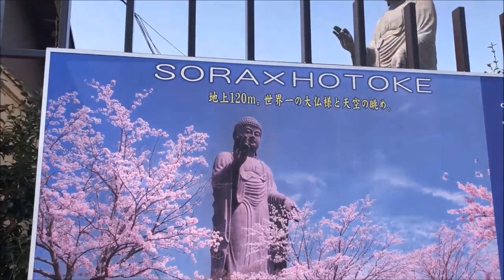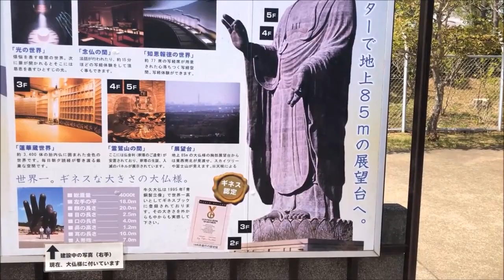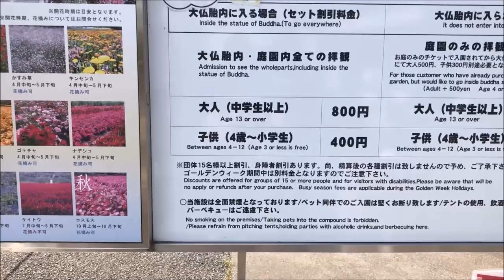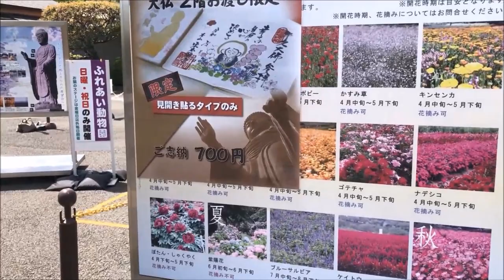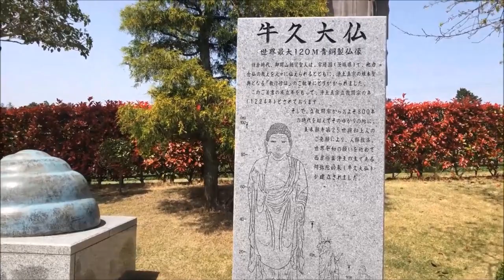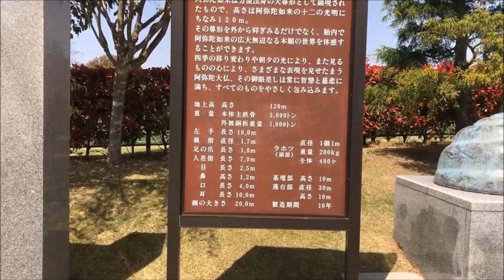Chiêm Ngưỡng Tượng PHẬT tại Nhật Bản cao nhất THẾ GIỚI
Chiêm_Ngưỡng_Tượng_PHẬT_tại_Nhật_Bản_cao_nhất_THẾ_GIỚI, Minh_Châu_cuộc_sống_ở_Nhật_Bản, Admire_the_tallest_Japanese_Buddha_statue_in_the_world,
     ▶️ Chiêm Ngưỡng Tượng PHẬT tại Nhật Bản cao nhất THẾ GIỚI, Admire the tallest Japanese Buddha statue in the world
         🙏 Tượng Phật Ushiku Daibutsu (Đại Phật)  Ushiku Daibutsu là một trong những Tượng Phật cao nhất thế giới nằm ở tỉnh Ibaraki Nhật Bản. Bức tượng có chiều cao 120m .
 the gross weight 4.000 tấn                  trọng lượng 4.000 tấn
 palm of left hand 18.0m                       lòng bàn tay trái 18.0m
length of the face 20,0m                       chiều dài mặt 20,0m
length of an eye 2,5m                            chiều dài mắt 2,5m
length ofthe mouth 4.0m                      chiều dài miệng 4.0m
height of the nose 1.2m                        chiều cao của mũi 1,2m
length of an ear 10.0m                          chiều dài tai 10.0m
index finger 7.0m                                    ngón trỏ 7,0m
         🌈  Vào cửa để xem toàn bộ các phần, bao gồm cả bên trong tượng Phật.
 Bảng giá tiền tử 13 tuổi trở lên 800 yên, từ 4 tuổi dến 12 tuổi 400 yên ,Còn  đi vòng ngoài công viên ,13 tuổi trở lên giá 500 yên., từ 4 tuổi đến 12 tuổi giá   300 yên   ( Nơi đây mở cửa suốt 365 ngày, Từ tháng 3 đến tháng 9 từ thứ hai đến thứ 6, mở cửa từ :9 giờ 30 đến 17 giờ, ngày thứ bảy, chủ nhật, ngày lễ thì mở 9:30 đền 1730. Riêng Tháng 10 đến tháng 2 , mở cửa ngày thường hay ngày lễ từ 9;30 dến 16;30, (vì mùa này trời lạnh mau tối )
✔️ Video kế mời cả nhà xem bên trong lòng tượng Phật .
     🙏  - Bấm chuông -- Like - -Share - Subscribre ,    để nhận video mới , Chân thành cám các bạn nhiều nhé. Mến Chúc cả nhà luôn   vui khỏe , an bình hạnh phúc  💖💖
            🎵 Nhạc hòa tấu trong video có tựa :
  💖💖   Sincere thanks to the artist for sharing the orchestral song 💖💖